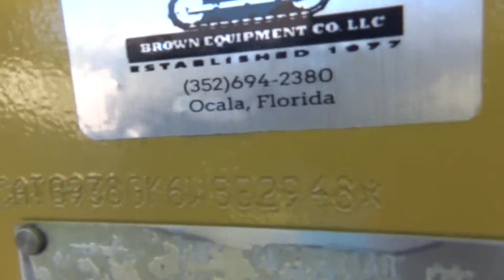2001 CATERPILLAR 938G For Sale